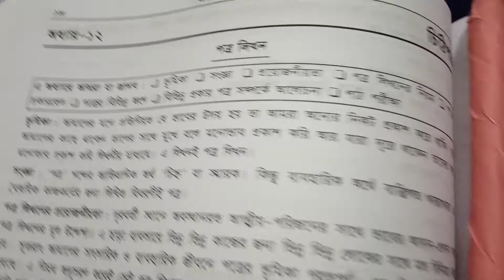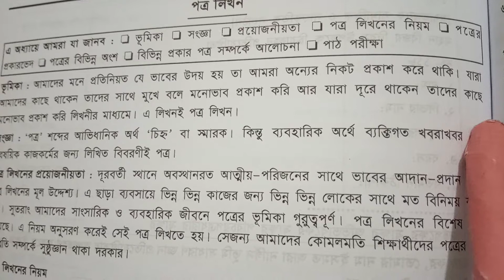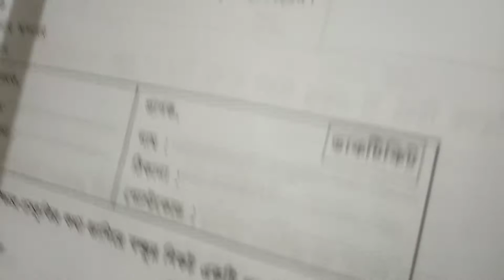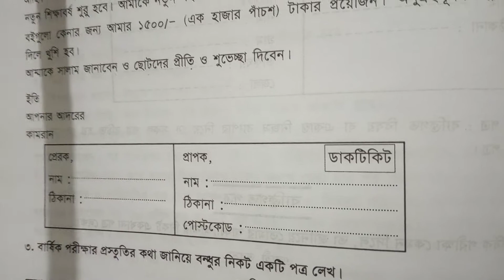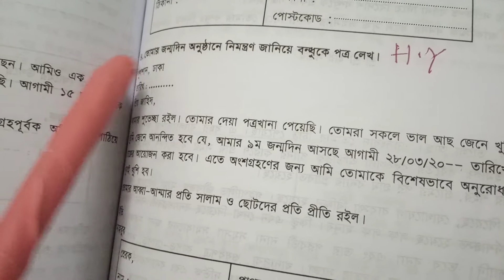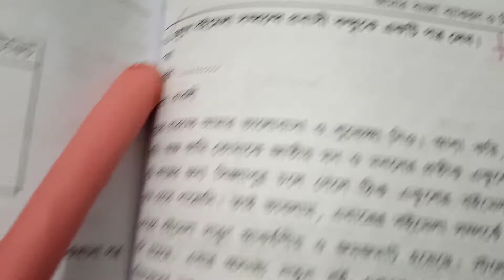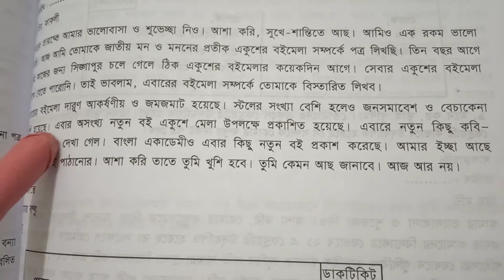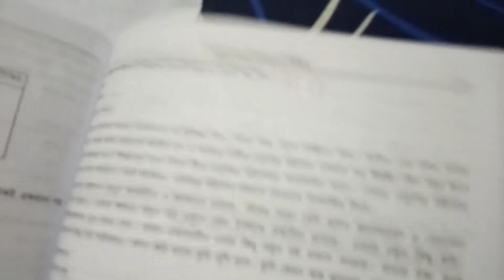Class 4 Bangla 2nd paper Page 168 Sarmin Afroz Lecture 4